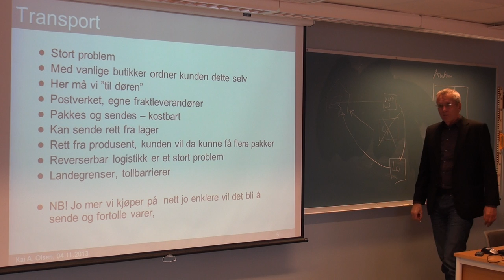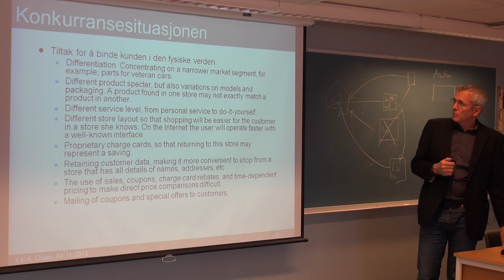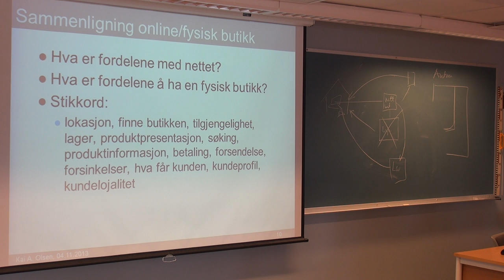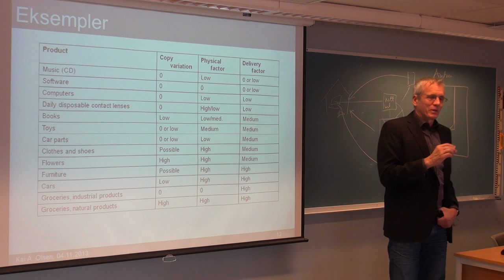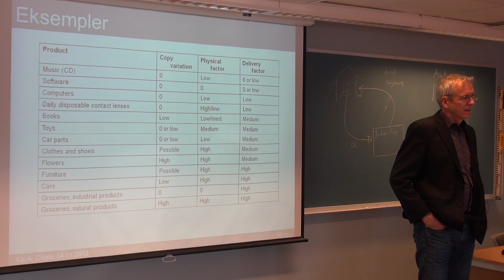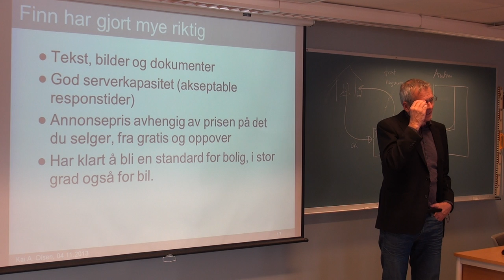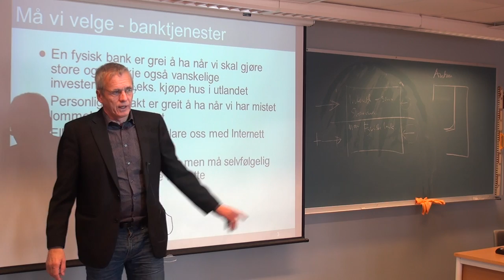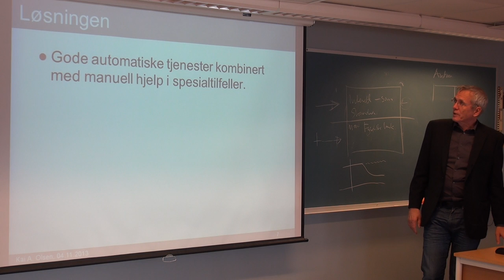130 Forelesning IBE110, (4. nov. 2013)